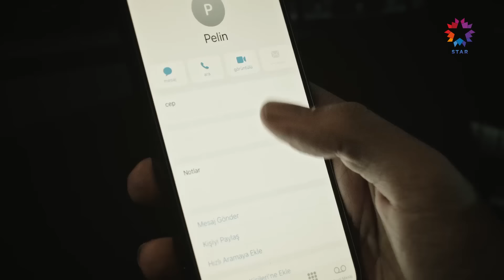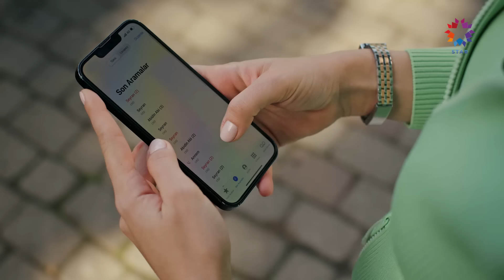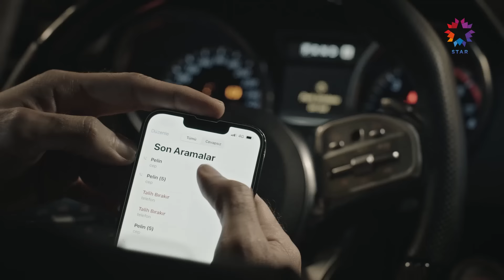24 Dakikada Seyran ve Ferit Sırlarla Yüz Yüze | Yalı Çapkını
24 Dakikada Seyran ve Ferit Sırlarla Yüz Yüze. SEYRAN-FERİT
ESKİ GÜNLERE DÖNÜŞ

Pelin’in bebek sürprizi Ferit’i allak bullak eder ve kafası çok karışır. Kazım ise duyduklarından sonra küplere binmiştir ve Sultan’la hesaplaşmak için onun yalıya getirilmesini ister. Ferit de İfakat’ten Sultan’ı yalıya getirmesini ister. Tüm bu olanlarla baş edemeyen Ferit,  Abidin’i de alıp kendini dışarı atar. Gece beklenmedik gelişmeler yaşanırken, Seyran’a da en büyük destek Gülgün’den gelir. Sultan’ın yaptıklarını öğrenen Halis Ağa da bunun hesabını İfakat’ten sorar. Sultan ile birebir hesaplaşan Kazım, duyduklarından sonra konuyu kapamaya karar verir. Bu esnada Kaya ile Suna beraber bir gün geçirir. Ferit, baba olacağı haberini sindirmeye çalışırken, Pelin’in kafasında yeni planlar vardır.

KÜNYE:
YAPIMCI: OGM Pictures
YÖNETMEN: Burcu Alptekin
SENARYO: Leyla Uslu Oter ve Ekin Akçay